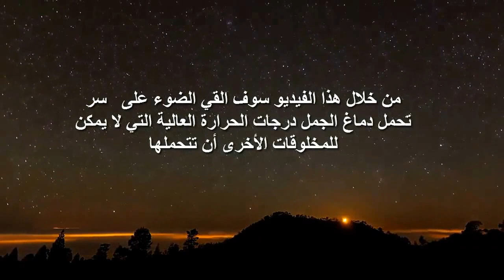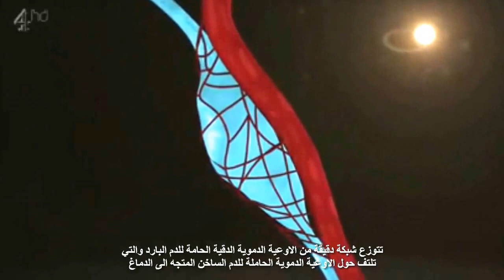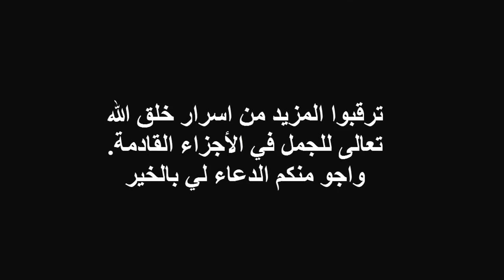اعجاز الله في خلق الجمل وكشف بعض اسرار قدرته على العيش في الصحراء - الجزء الأول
This video shows the amazing cooling system of the hot blood of the camel before it reaches the brain.

Video made by the Inside Nature's Giants Channel
Translation made by Ali Albess